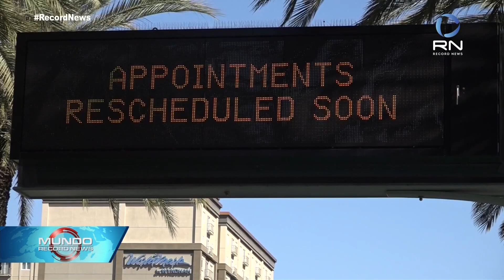Jovens são flagradas tentando tomar dose da vacina vestidas de idosas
Duas jovens foram flagradas tentando tomar a segunda dose da vacina contra o coronavírus. As duas estavam vestidas de idosas.